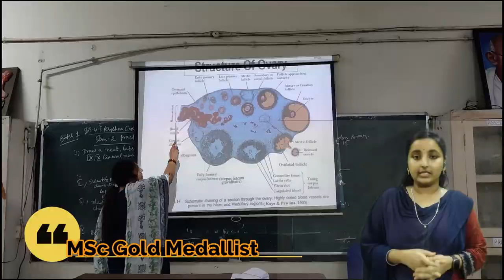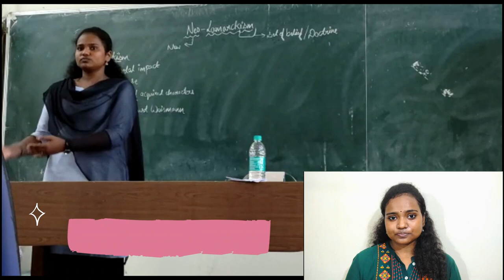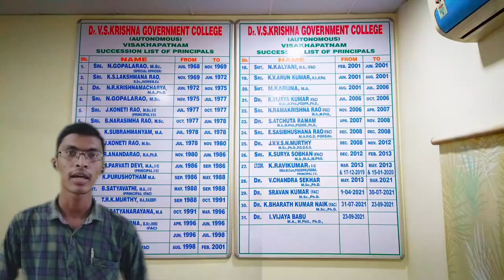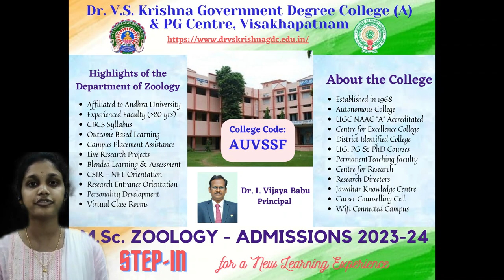MSc Zoology Admissions 2023 24 - OPEN @ Dr. VS Krishna Govt. Degree & PG College (A), Visakhapatnam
Highlights:-
1. Experience Faculty
2. 40 Sanctioned Seats
3. Fee Reimbursement